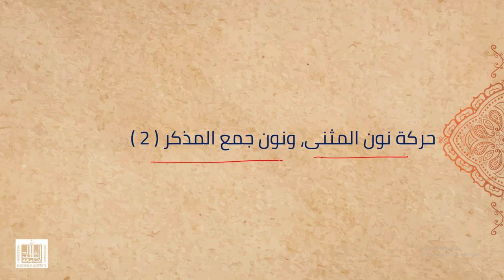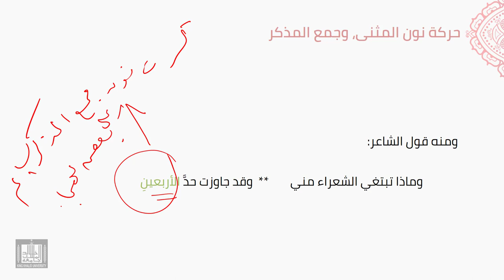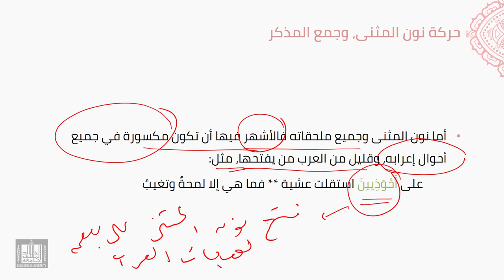النحو العربي | 4-8 | حركة نون المثنى وجمع المذكر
الوحدة 4 - الدرس 8 : حركة نون المثنى وجمع المذكر
الحديث عن أصل الحركة للنون في المثنى وجمع المذكر